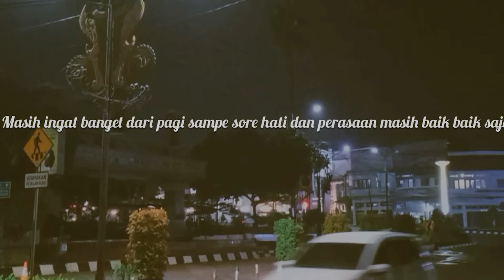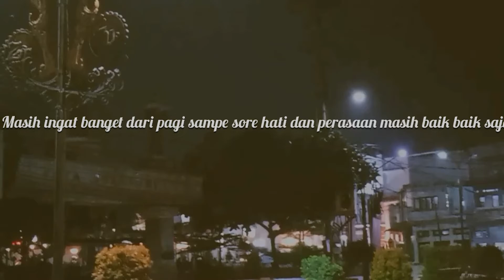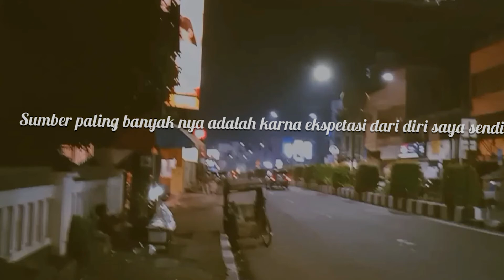baru aja bahagia, udah sedih lagi aja.